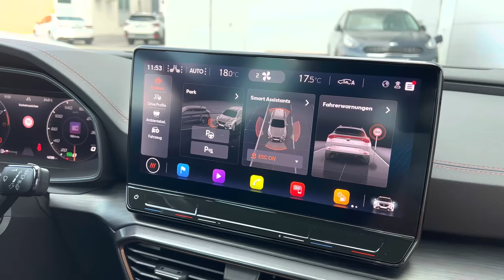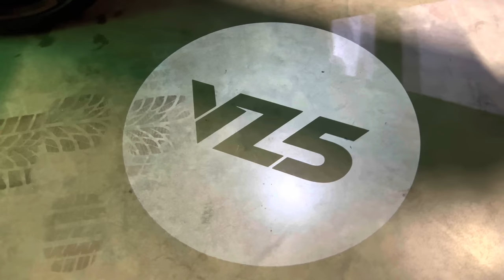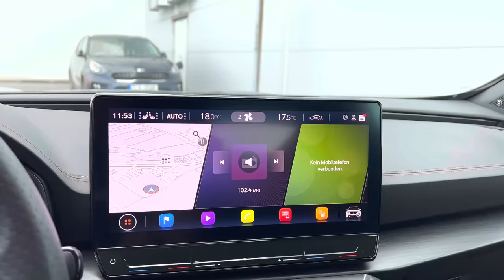Slibovaná divoká Cupra Formentor VZ5 a Volvo S60 s benzínovým motorem. Prověrky a rady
Přátelé, vítám Vás u dalšího videa. Jak jsem slíbil, natočil jsem pro Vás Cupru Formentor s výborným motorem VZ5 a dále pár rad ohledně Volva. Takže se hezky usaďte a užijte si video.

Vyberovaauta.cz